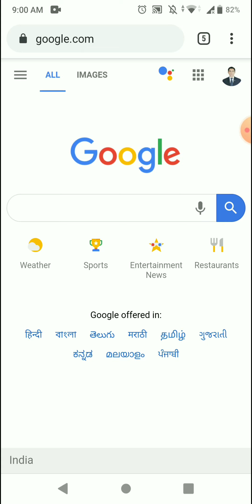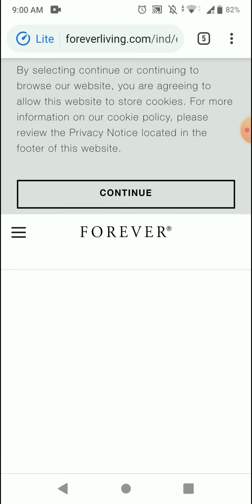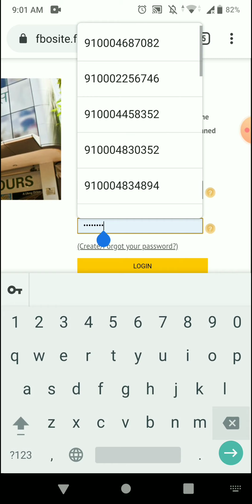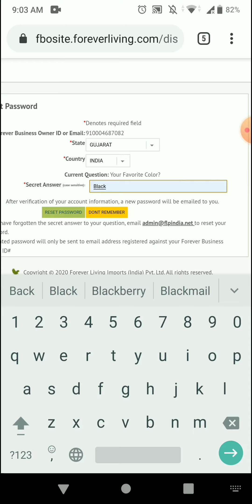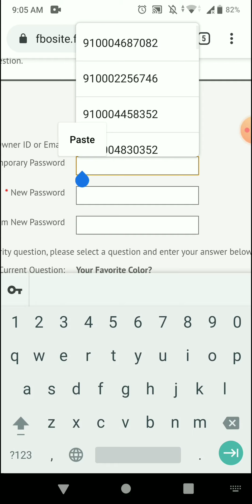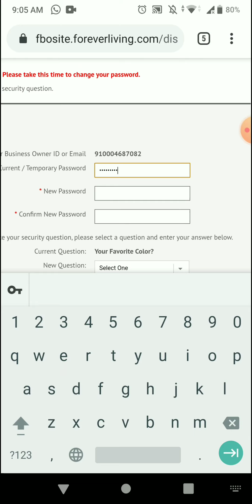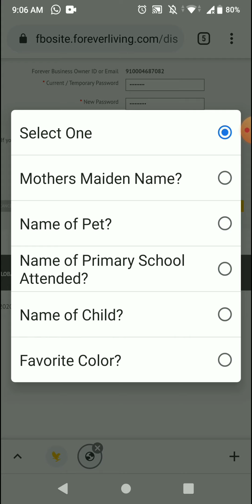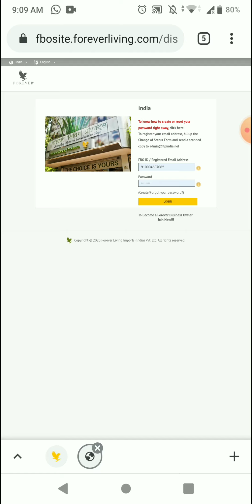Forever में नया Password कैसे पाए | How to reset password | FLP | Vishal Golaniya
➡️How to order Products online on Aloe Store | Forever में products का online order कैसे करे

➡️Social Media से फॉरएवर का बिज़नेस कैसे करे ? | Part - 1 | How to do Forever Business Online ?

➡️Social Media से फॉरएवर का बिज़नेस कैसे करे ? | Part - 2 | How to do Forever Business Online ?

Forever Living Products is a company with a proven track record that shows integrity with every business decision. While there are other companies that claim to offer similar opportunities, it’s important to understand what makes a successful multi-level marketing company. Look for these important business practices:

•Quality Product
•No Pass-Ups
•No Demotions
•Bonuses Paid on Retail Prices
•Financial Stability
•Longevity
•Consumable Products
•Extensive Support Network
•International Presence

For further guidance ,
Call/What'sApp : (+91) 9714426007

This is FOREVER BUSINESS OWNER Vishal Golaniya from India.
I am FOREVER😊